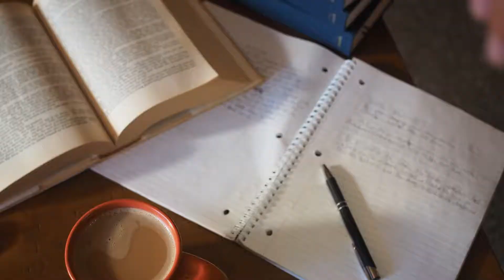Musique concentration pour études, Mémorisation, Capacités Cérébrales Optimisées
Meilleure concentration, Mémorisation - Musique de Fond agréable  à  la lecture, les révisions, Prépa Exams - Pensée positive